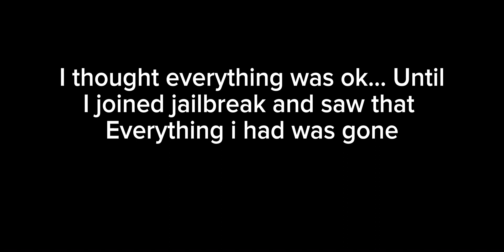I am quitting jailbreak…